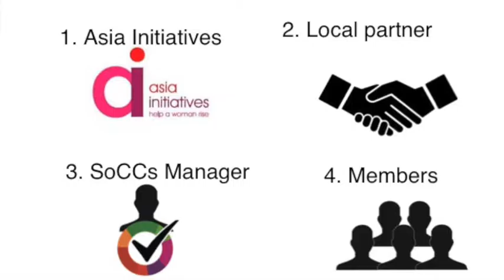Asia Initiatives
Overview of Asia Initiatives concept SoCCs (Social Capital Credits), This initiative works with local nonprofits to tackle targeted needs through social outreach and sustainable development to help people access credit, education, and technology.

Asia Initiatives is a 501(c)(3) non-profit organization based in New York. The mission of Asia Initiatives (AI) is to leverage the power of social capital to promote healthcare, education and sustainable development, striving to bring positive change in the quality of life of people in underserved communities. With a particular focus on women and their families, our initiatives utilize transformative methodologies and technologies to empower people to realize their full potential.

The mission of Asia Initiatives is to leverage the power of Social Capital Credits to promote healthcare, education, improve livelihoods, break environmental barriers and create sustainable development in underserved communities with a particular focus on women and their families. Asia Initiatives projects span from over 20 sites across India, Kenya, Ghana, and the United States through a holistic approach. Participants redeem the SoCCs they thus earn for school fees, very low-interest micro-credit, upskilling, and courses offered in our Learning Centers that include digital literacy, coding, animation, digital music, spoken English, vocational training, financial literacy, and life skills.